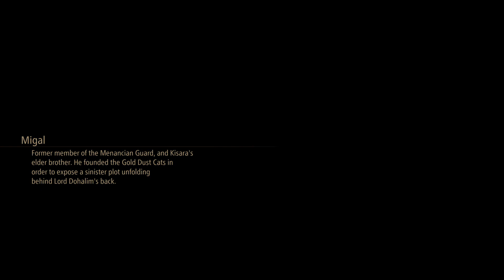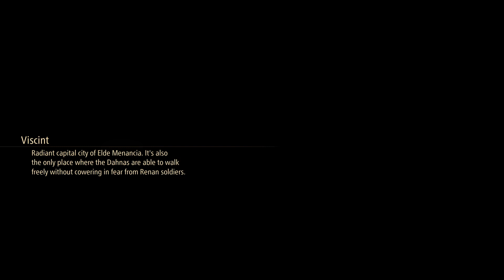Tales Of Arise - No Commentary - Part 12